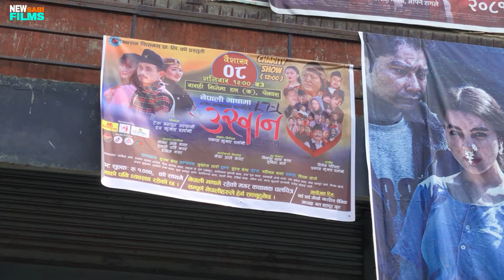भु.पु. सैनिक थर्ड/थर्ड गोरखा राईफल पोखरा कास्कीले गरे मगर चलचित्र "उखान" लाई सम्मान ! ०८ बैशाख २०८१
Story | Direction
Prakash Kumar Darlami

भु.पु. सैनिक थर्ड/थर्ड गोरखा राईफल पोखरा कास्कीले बैशाख ०८ गते गरेको मगर चलचित्र "उखान" को भब्य प्रदर्शन कार्यक्रम सम्पन्न भएको छ। हाम्रो पहिलो प्रस्तुतीलाई यती धेरै मान सम्मानको साथ प्रस्तुती गराईदिनु भएकोमा सम्पूर्ण गोरखा राईफल परिवार प्रती हामी आभार ब्यक्त गर्दछौ।

1. (Magar Movie Ukhan) 1st Charity show (Rashtriya Nach Ghar, Kathmandu- 2079 / 11 / 18
2. (Magar Movie Ukhan) 2nd Charity show (Bhamarkot Party Palace, Pokhara- 2079 / 11 / 25
3. (Magar Movie Ukhan) 3rd Charity show (Maar's Bhaban, Baglung-
4. (Magar Movie Ukhan) 4 Charity show (Club Ghar, Parbat-
5. (Magar Movie Ukhan) 5 Charity show (School, Myagdi-
6. (Magar Movie Ukhan) 6 Charity show (Madi Party Palace, Chitwan -
7. (Magar Movie Ukhan) 7 Charity show (Palungtar-8 School , Gorkha-
8. (Magar Movie Ukhan) 8 Charity show (Khanikhola Gaupalika, Kavre- 2080 / 07 / 25
9. (Magar Movie Ukhan) 9 Charity show (Kamalbinayak Hall, Bhaktpur- 2080 / 11 / 26
10. (Magar Movie Ukhan) 10 Charity show (Barahi Hall, Pokhara- 2081/ 01 / 08 (Gurkha Vupu Army)